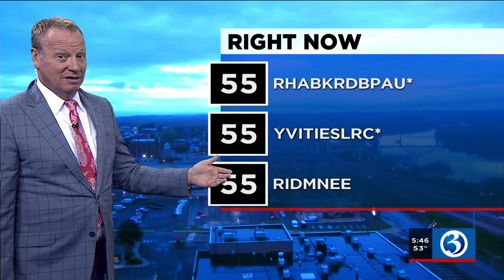HOMETOWN SCRAMBLE: 20 Towns in 20 Days for April 30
We're headed to New Haven County for April 30's edition of Hometown Scramble.